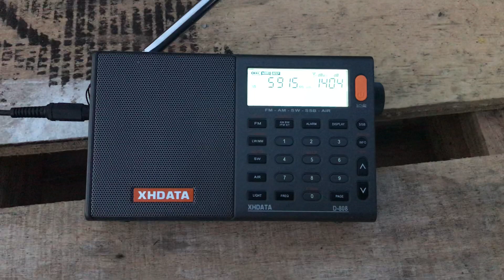Rarely heard any more: Zambia NBC Radio 1 Lusaka 5915 kHz copied in Rio Capim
Hi there, this is a station I used to hear reasonably often, particularly during a DX'pedition. However, as of mid November this year, I hadn't heard them since April 2017. So, great to finally copy them again. Their signal into Rio Capim is very weak and this probably explains why I can't hear them in the UK any more.

Recorded on 16/11/18 at 21:12 hrs UTC using an XHDATA D-808 portable and a 3 metre long antenna constructed from welding rod!